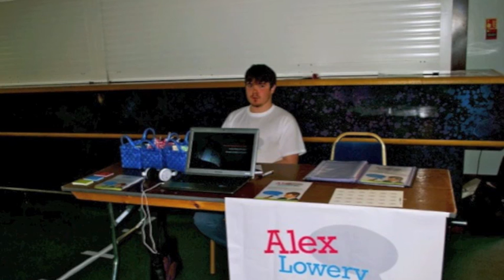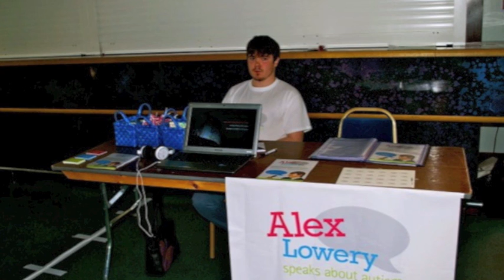Psych Files Podcast with Alex Lowery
The The Psych Files is a series of Podcasts by a psychologist called Michael Britt. in this episode, Michael is interviewing Alex Lowery who is a Public Speaker with autism. Alex is being interviewed about his life growing up with autism.